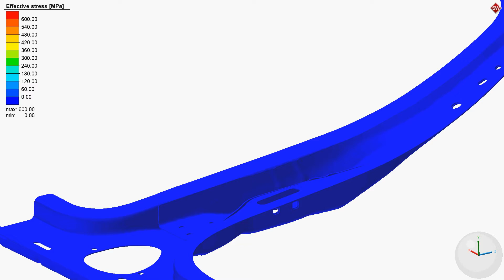RSW - B-pillar spot welding equivalent stress